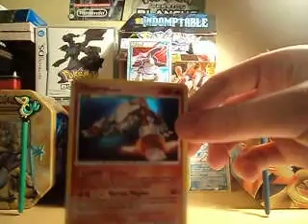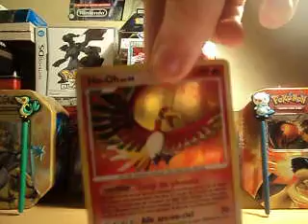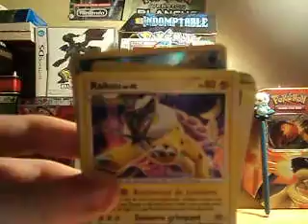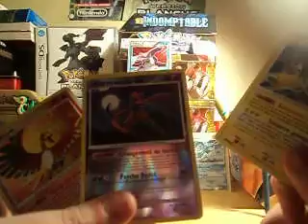Colis pour Laurie814 et Darkrai930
Voila,je les envoi Lundi et aidez moi pour les episodes pitiiiiié='(!